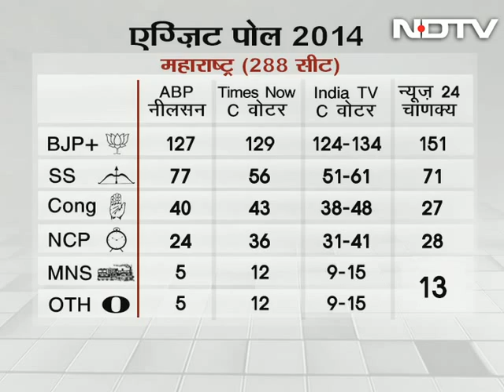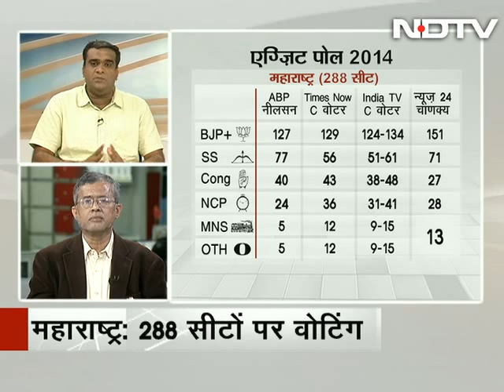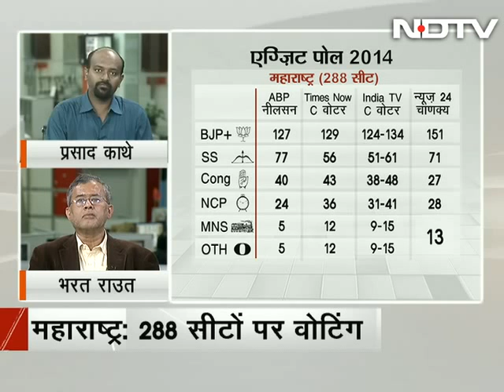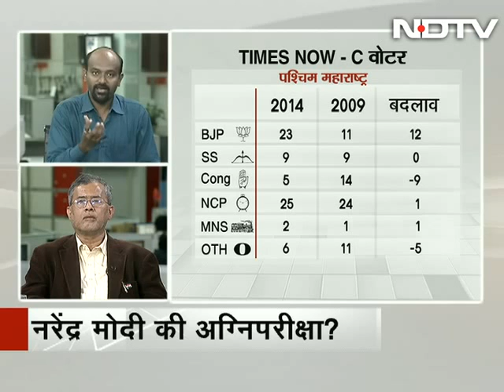BJP's risky move of breakup with Shiv Sena proved beneficial in Maharashtra?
On Prime Time we analyse the BJP's performance according to exit polls in the Maharashtra Assembly elections. The BJP's decades old alliance with the Shiv Sena broke over seat sharing issue making headlines barely a few weeks before the state went for elections. We ask whether the party took a huge risk by the break-up or was the party absolutely confident of its support base and over 'Modi wave'? (Audio in Hindi)